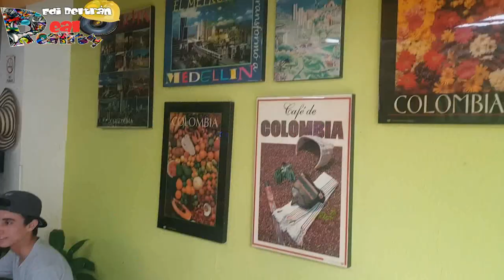Mercado Medellín en Mexico, Buscando Chocoramo 2 Parte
EdiBeltrán RealReality Avenida Medellín, en Ciudad México, el lugar para aquellos paisanos Colombianos residentes en CDMX que quieran conseguir un pedacito del sabor Colombiano, o para aquellos Parceros Mexicanos que quieran degustar un buen ajiaco o bandeja paisa sin venir a Colombia, la autentica la encuentran allí. Avenida Medellín, calle Coahuila...